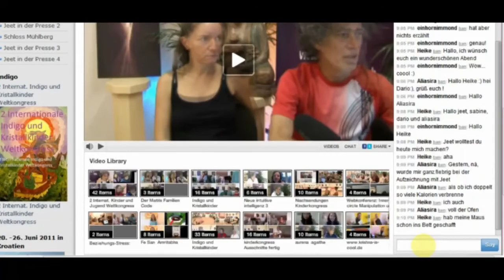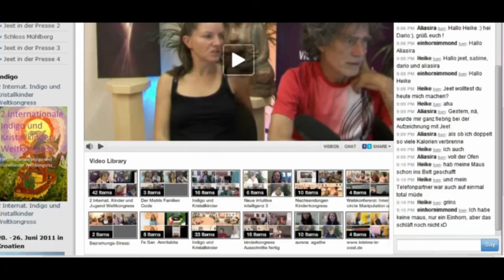Der Matrix Familien Code Jun 16 a.mp4